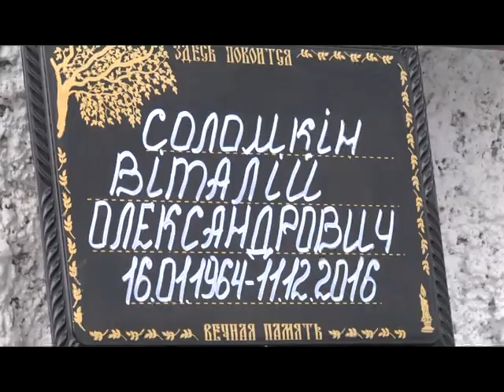В Днепре попрощались с бойцом ДУК ПС Виталием Соломкиным